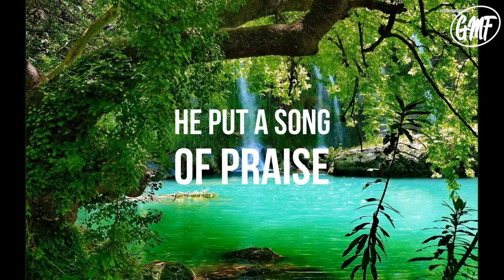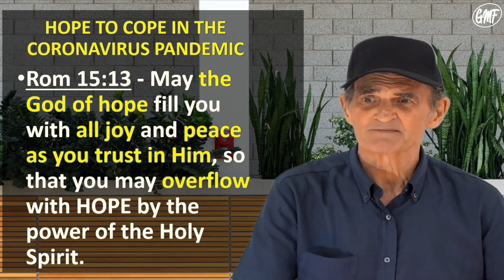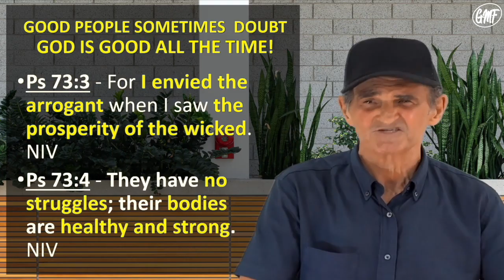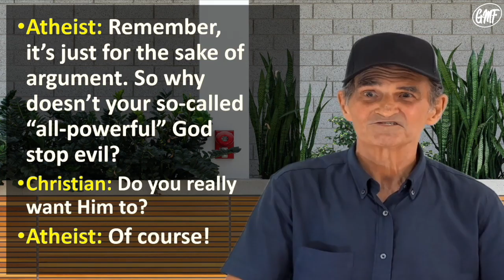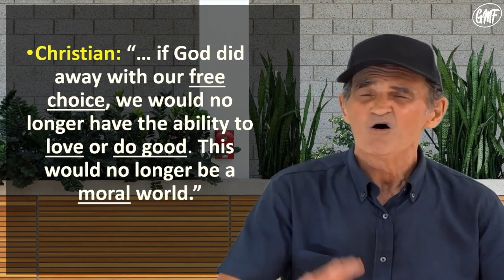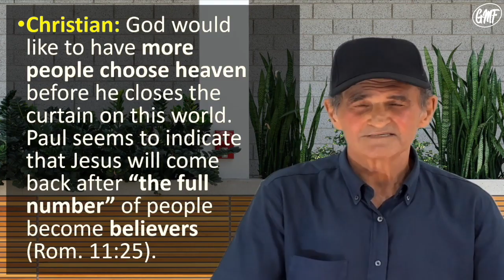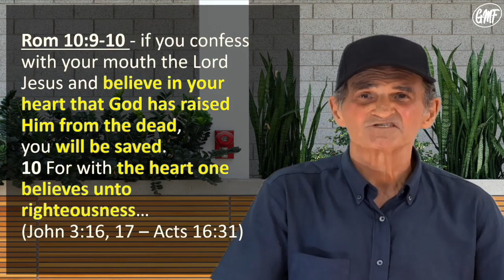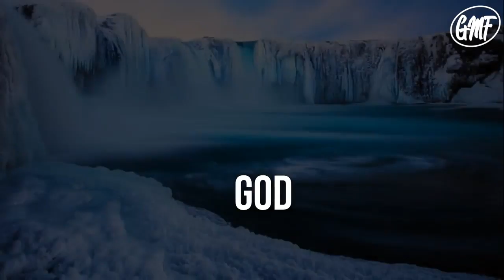If God Is Good, Why Evil?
Global Mission Fellowship - April 19, 2020